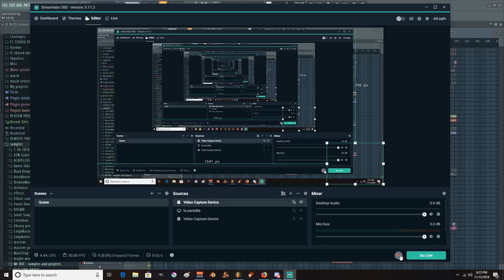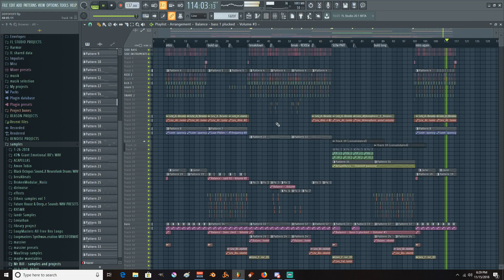11-15 - what i have so far